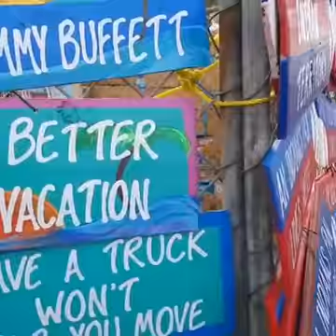Johns Pass Seafood Festival in Madeira Beach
John's Pass Seafood Festival rocked this weekend. If you like big spreads of food, watch this video. It's amazing. Lot of fun at the festival. This was filmed when the festival was just getting started. Madeira Beach, Florida.